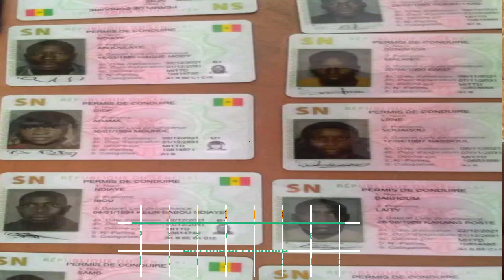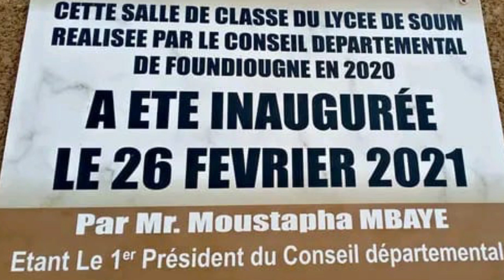Mr Moustapha Mbaye Coordinateur BBY Foundiougne Honorable Haut Conseiller dans les Coulisses Politiq